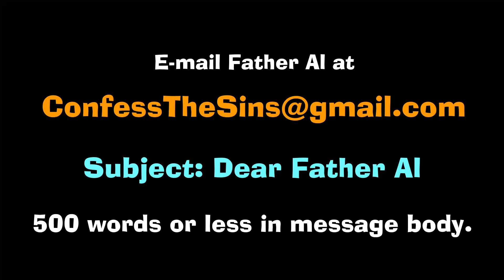Confessions from the Quarantine S02E84 Teaser : Get Common Sense Advice from Father Al - Let Me Help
This week on Confessions from the Quarantine S02E84:  Older husband is resisting COVID vaccination.  What can she do?

Find out Father Al’s solution, the audience’s solution and everything in between. Watch this episode and a new one every Saturday.